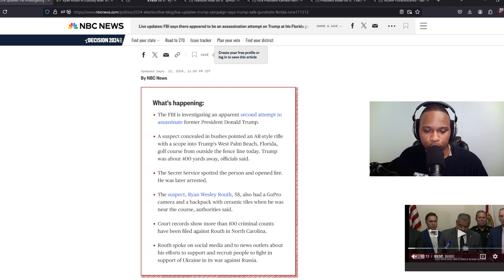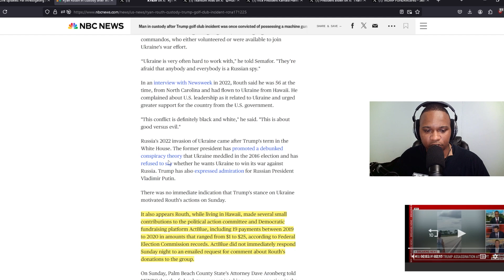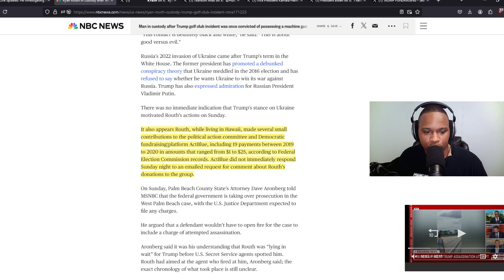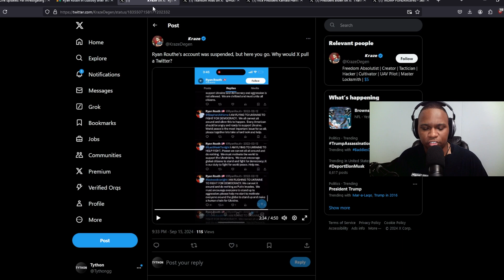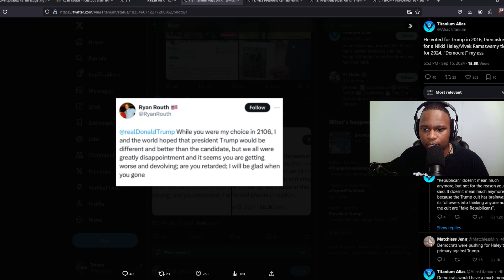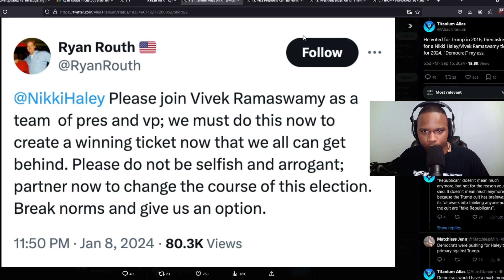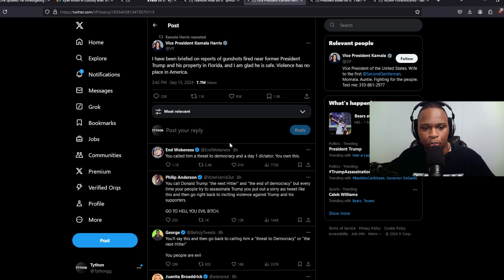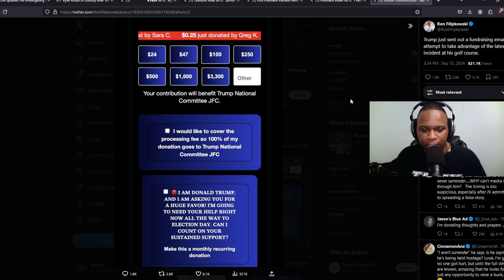Trump survives second assassination attempt, suspect voted for him.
Donald Trump's shooter Ryan Routh, voted for Trump, donated to ActBlue, and then supported Nicki Haley.